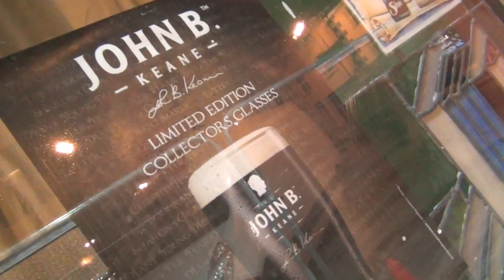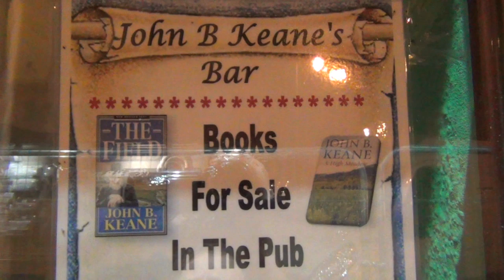Mickey McConnell "Aldi Lidl" song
Last night of the "Pub Theatre" season in John B Keane's with Mickey MacConnell singing his hit ballad "Aldi & Lidl".